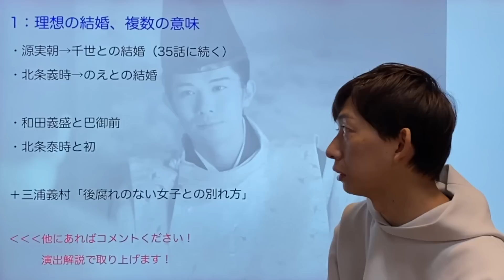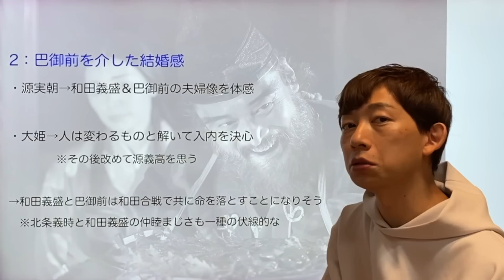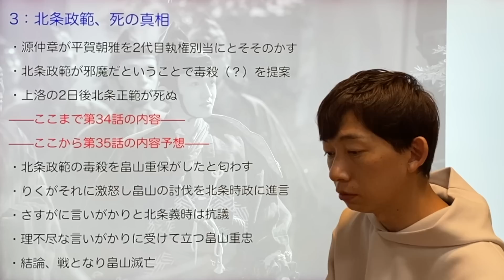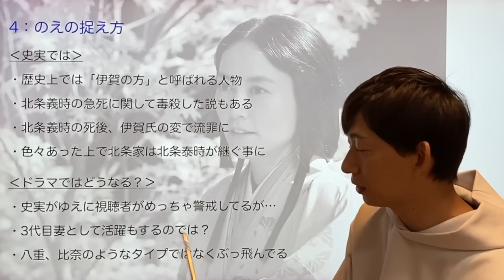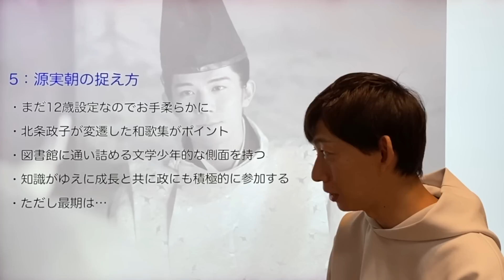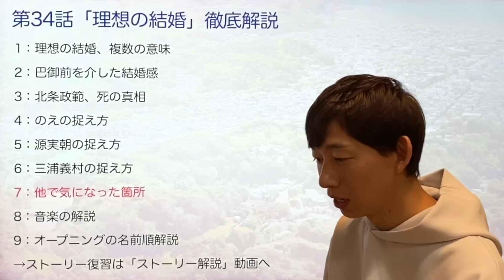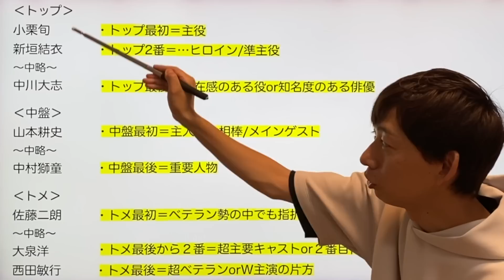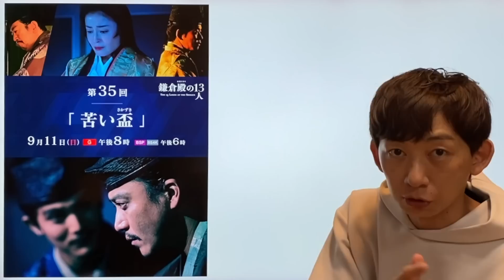‹鎌倉殿の13人›第34話 徹底解説：のえ＝伊賀の方が強烈！義時毒殺説へ繋がるのか否か‹理想の結婚は複数の意味あり›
─‹‹‹動画の構成›››─

0:00〜 1：理想の結婚、複数の意味

4:11〜 2：巴御前を介した結婚感

8:04〜 3：北条政範、死の真相

13:53〜 4：のえの捉え方

20:24〜 5：源実朝の捉え方

24:03〜 6：三浦義村の捉え方

27:19〜 7：他で気になった箇所

32:09〜 8：音楽の解説

34:09〜 9：オープニングの名前順解説

→ストーリー復習は「ストーリー解説」動画へ